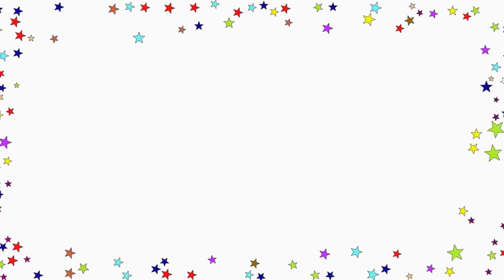बुरी आदतें | Hindi Kahaniya | New Story | Baccho Ki Kahani | Dadimaa Ki Kahaniya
Watch another Short and motivational Hindi story named  बुरी आदतें - Bad Habits | Hindi Kahaniya | New Story | Baccho Ki Kahani | Dadimaa Ki Kahaniya

► फल वाला और चोर | New Story 2019 | Hindi Kahaniya for Kids | Baccho Ki Kahani | Dadimaa Ki Kahaniya

► घमंडी बरगद का पेड़ और नारियाल का पेड़ - Hindi Kahaniya | Moral Stories in Hindi For Children

► शेर को मिला सबक - Sher Ko Mila Sabak - Hindi Kahaniya | Moral Stories in Hindi For Children

► घमंडी चिड़िया और उल्लू - Hindi Kahaniya | New Story | Hindi Kahaniya | Baccho Ki Kahani | Dadimaa Ki Kahaniya

► चिड़िया और लालची लकड़हारा - Hindi Kahaniya | New Story | Hindi Kahaniya | Baccho Ki Kahani | Dadimaa Ki Kahaniya

► जंगल में बंदर - Hindi Kahaniya | New Story | Hindi Kahaniya | Baccho Ki Kahani | Dadimaa Ki Kahaniya

► किसान और दुकानदार - Hindi Kahaniya | New Story | Hindi Kahaniya | Baccho Ki Kahani | Dadimaa Ki Kahaniya

► भाई बहन का प्यार - Hindi Kahaniya | New Story | Hindi Kahaniya | Baccho Ki Kahani | Dadimaa Ki Kahaniya

► मेमना और जंगली भेड़िया- Hindi Kahaniya | New Story | Hindi Kahaniya | Baccho Ki Kahani | Dadimaa Ki Kahaniya

► दो किसान भाई- Hindi Kahaniya | New Story | Hindi Kahaniya | Baccho Ki Kahani | Dadimaa Ki Kahaniya

► जादुई फल - Jadui Phal Hindi Kahaniya | New Story | Hindi Kahaniya | Baccho Ki Kahani | Dadimaa Ki Kahaniya

✿ Animator: Kidlogics Animation Team